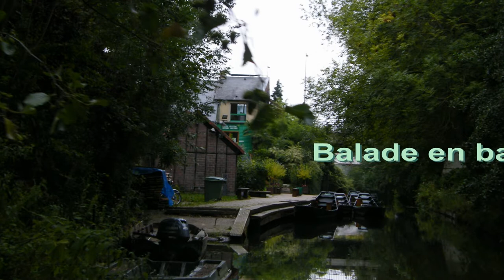les hortillonnages d'Amiens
Une petite visite des jardins flottants de la ville d'Amiens